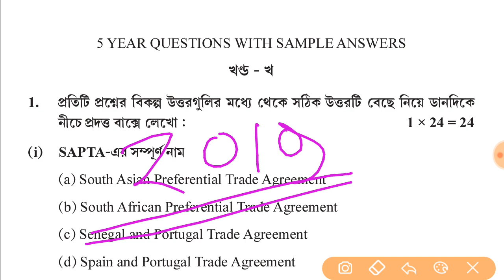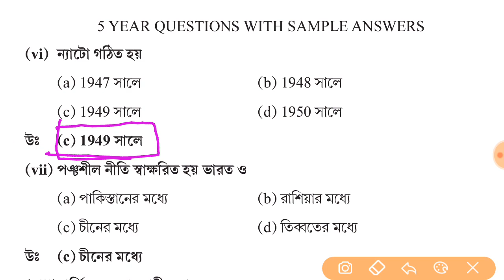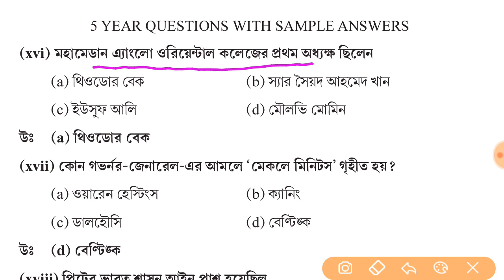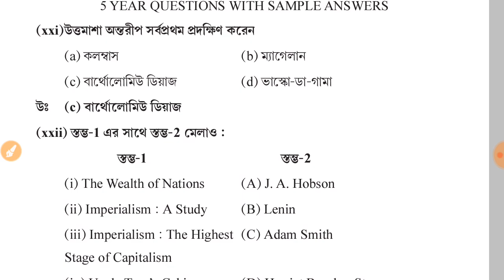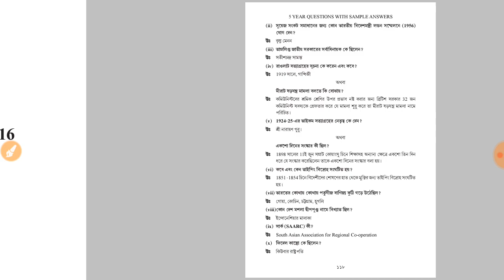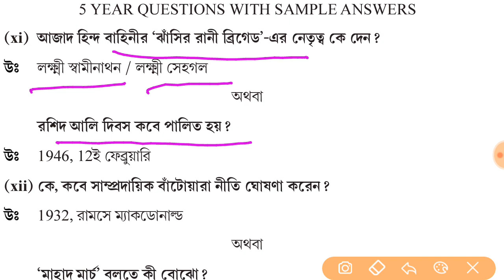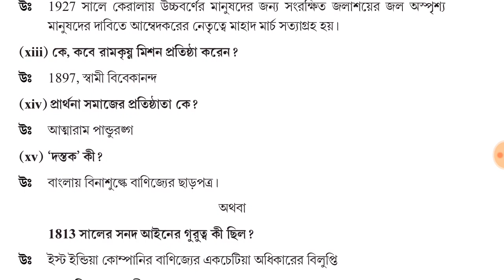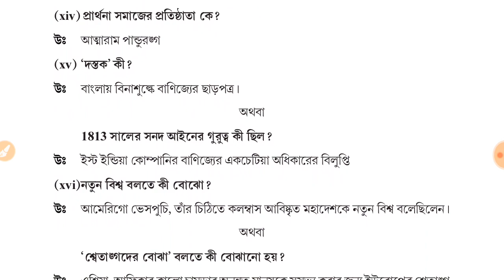h.s 2019 history question paper with SAQ and MCQ answer